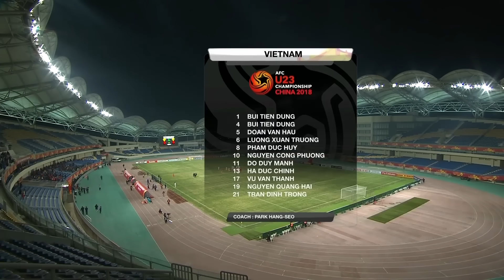🔴 U23 Việt Nam - U23 Hàn Quốc | Đại Chiến Siêu Căng